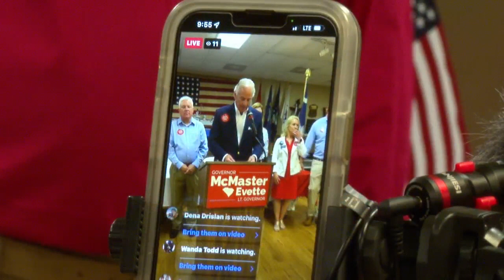Gov. McMaster makes campaign stop in the Lowcountry days away from election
As early voting ended statewide, time is of the essence for South Carolina candidates.

“Once we get to Tuesday, the work is not done, the work is not done, the work only begins on Tuesday, but you gotta get out and vote," said Sylleste Davis, the State House Representative for District 100.

On Saturday morning, Governor Henry McMaster and Lt. Governor Pamela Evette stopped in the Lowcountry to rally voters, alongside other Republican candidates.

Plus, Veterans honored during 22nd Annual Veterans Day Parade held downtown Sunday

0:00 Gov. McMaster makes campaign stop in the Lowcountry days away from election
2:09 Veterans honored during 22nd Annual Veterans Day Parade held downtown Sunday